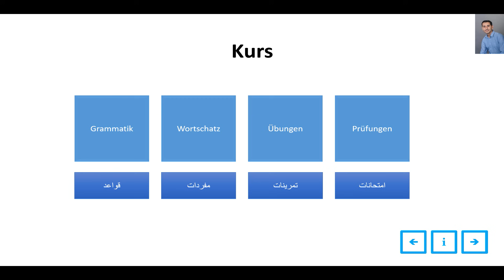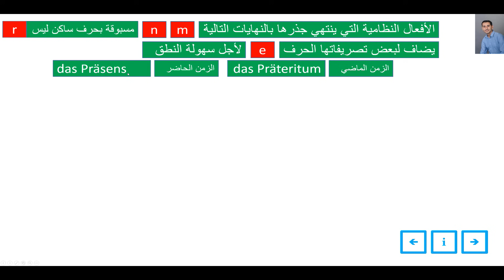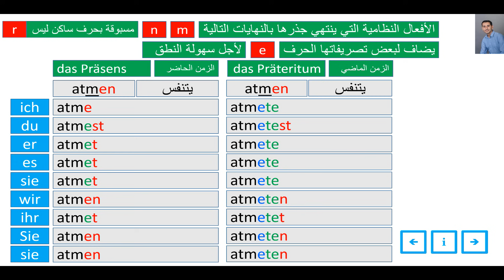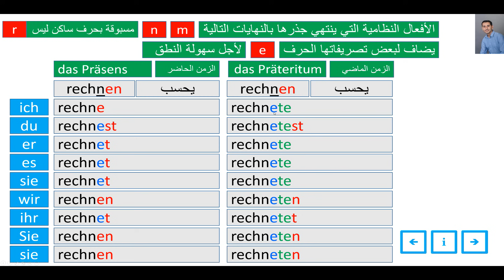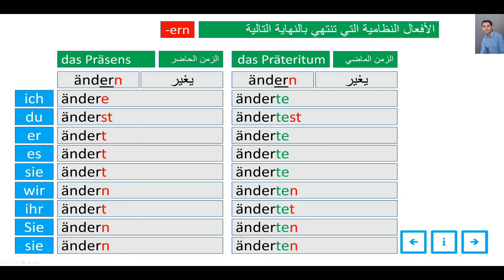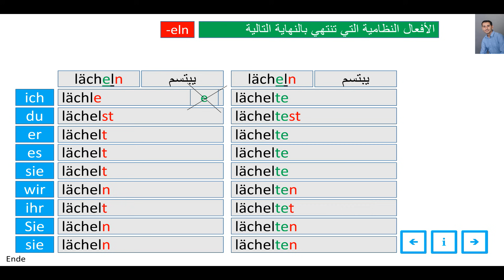تعليم اللغة الألمانية ـ الدرس 033 الأفعال النظامية في الزمن الماضي 02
Die schwachen Verben im Präteritum 02